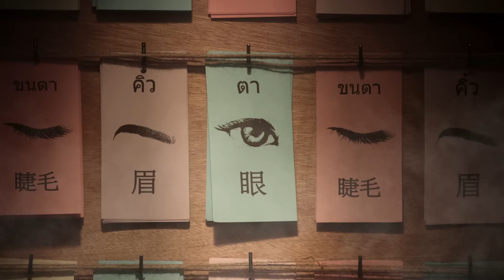ทายนิสัยจากรูปตาอย่างแม่น! ดูเลย!!!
รูปตาแต่ละแบบ ก็นิสัยคนละอย่าง แต่ไม่ว่าสาวๆ จะรูปตาแบบไหน นิสัยยังไง ก็ตาสวยได้ ด้วย Beneficial Eyes จาก Oriental Princess